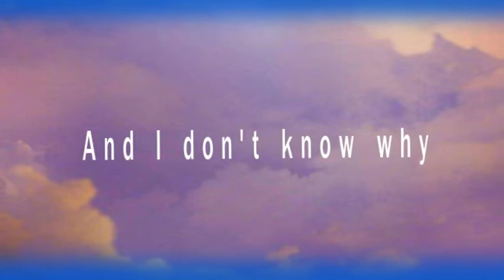DANCIN {welcome to my channel}